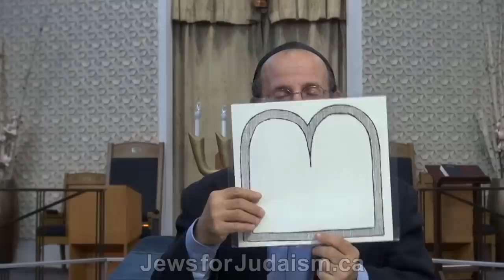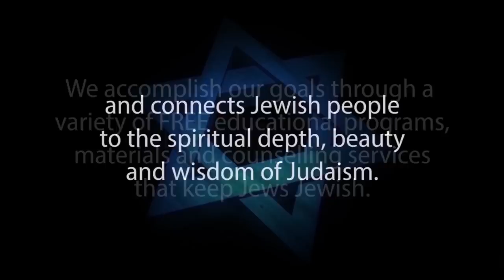THE TEN COMMANDMENTS: Ten Statements That Changed The World – Shavuot Pentecost – Jews for Judaism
The Biblical holiday commonly referred to as Shavuot (literally 'weeks') or Pentecost, occurring seven weeks after Passover, marks the day when God revealed the Ten Commandments on Mt. Sinai. While virtually everyone has heard of these Ten Commandments, few people today are able to name them all. There are many fascinating questions about these commandments. This lecture explores the background, structure and contents of what is probably one of the most recognizable parts of the Torah.

1. Hebrew-Christian missionaries convert thousands of Jews worldwide every year
2. Destructive cults cause many Jews to abandon family, friends and careers
3. Eastern religions, Buddhism and Hinduism are spiritual choices for many Jews
4. Apathy and ignorance leave many Jews unaware, unaffiliated and assimilated
5. Intermarriage is exploding with a 75% rate in some North American cities
6. Anti-Israel BDS on campus inhibits Jewish students from standing up for Israel and Judaism